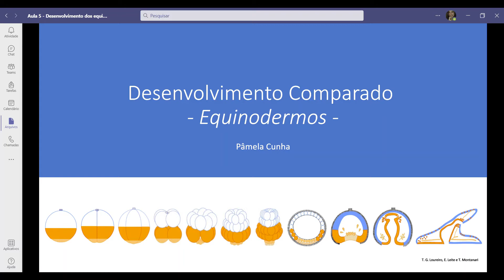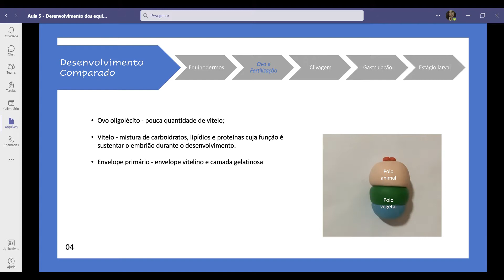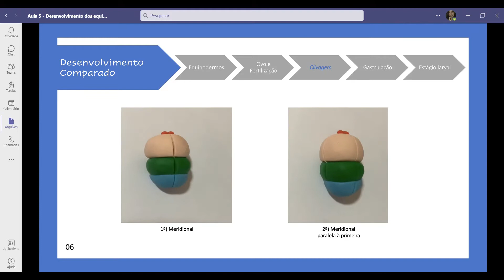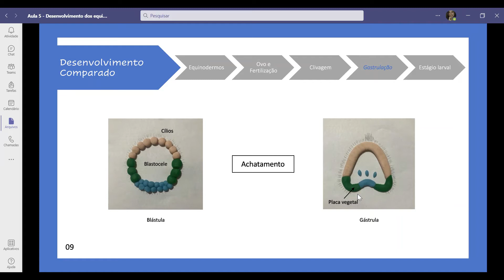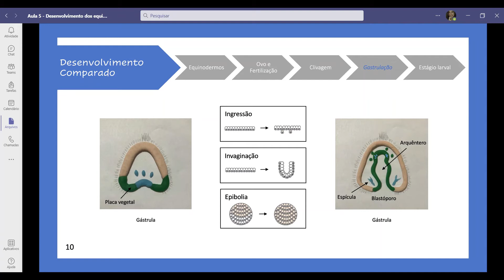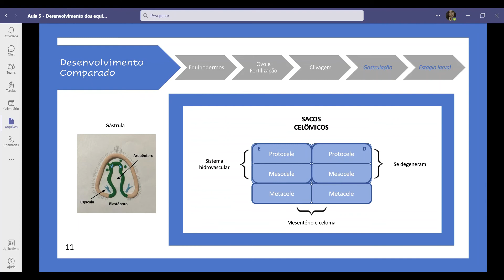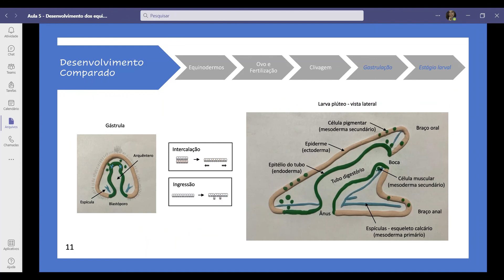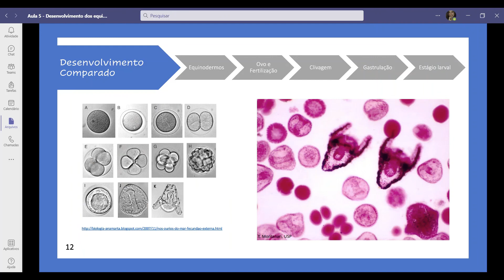Desenvolvimento dos equinodermos de Pâmela Ferreira da Cunha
Realizado por Pâmela Ferreira da Cunha, Embriologia comparada (Ciências Biológicas), UFRGS, ERE 201_1.
errata: em 6 min e 30 seg, o arquêntero só tem células dos macrômeros (sem "duas").